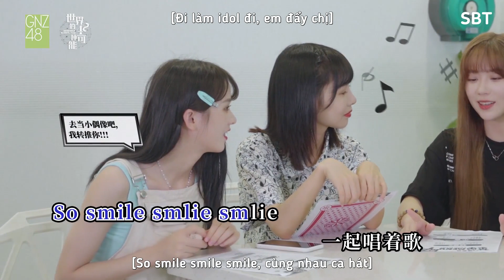[Vietsub][GNZ48] Tiểu Kịch Trường 48 Chương 1: Tụ tụ tư duy Hà hóa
Vietsub by SBT